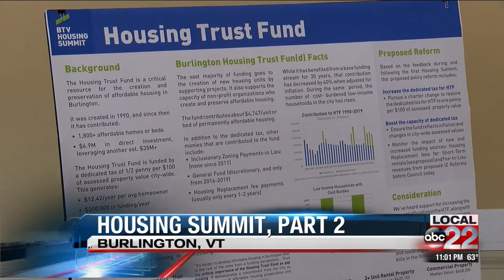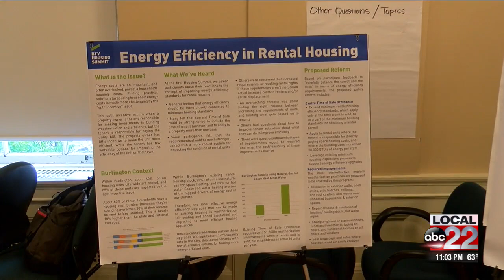Burlington mayor unveils reform proposals at Part 2 of Housing Summit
Part 1 of summit took place back in June